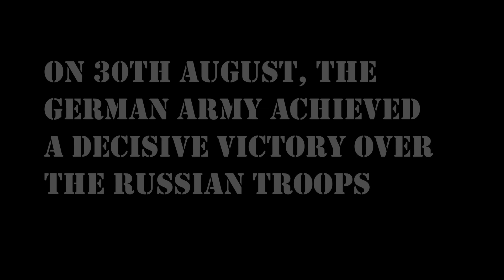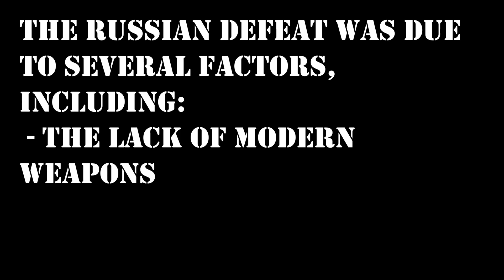Battle of Tannenberg: A Battle that Redefined War War 2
In this captivating video, join us as we delve into the pages of history and uncover the dramatic tale of the Battle of Tannenberg. Taking place during World War I, this forgotten battle proved to be a pivotal moment that shaped the course of the war and left an indelible mark on the nations involved.

Through meticulous research and vivid storytelling, we bring you a compelling narrative of heroes, sacrifice, and the clash of empires. Witness the strategic brilliance and devastating consequences as armies collided on the fields of Tannenberg.

Our exploration takes us deep into the tactics employed by both sides, as well as the key players who influenced the outcome. From the commanding generals to the valiant soldiers on the front lines, their stories will leave you in awe of their bravery and resilience.

Unveiling untold stories and unveiling long-held secrets, we shed light on the lesser-known aspects of the battle, painting a comprehensive picture of its significance. Discover the lasting impact of Tannenberg and how it changed the trajectory of World War I.

Join us on this historical journey as we retrace the steps of history, immersing ourselves in the atmosphere of Tannenberg and shedding light on the remarkable events that unfolded. Prepare to be captivated by the triumphs, tragedies, and the untold legends of this legendary battle.

Get ready to immerse yourself in a chapter of history that deserves to be remembered.

Icons used in the video: Flaticon